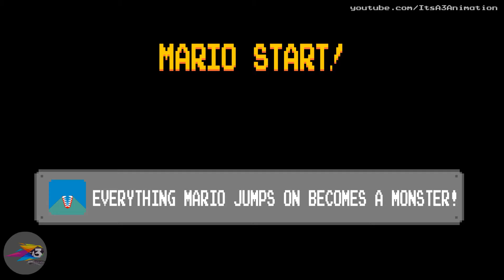Mario Vs MONSTER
Anything Mario jumps on turns into a monster!

❤ Thanks Every One who inspired Me❤